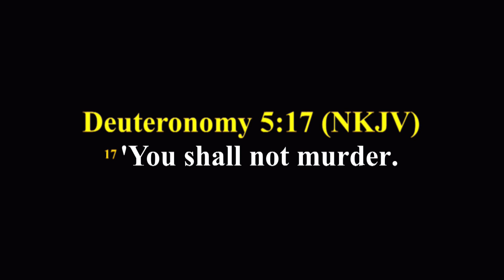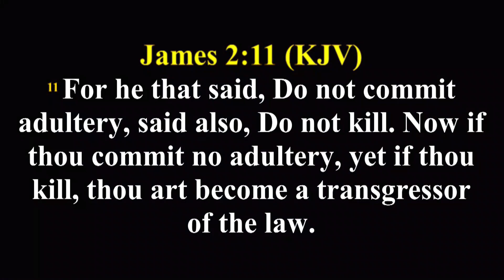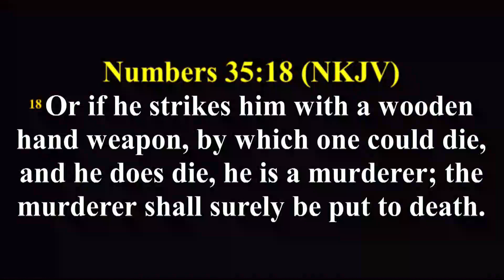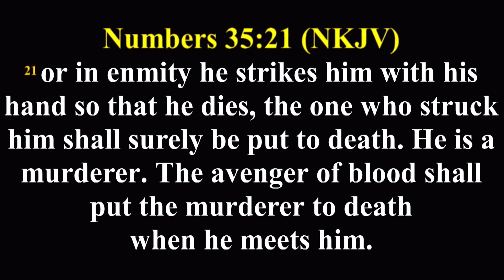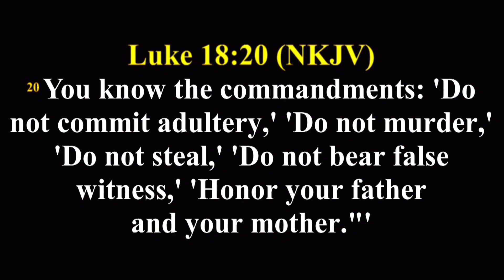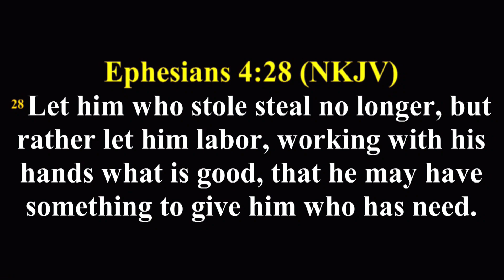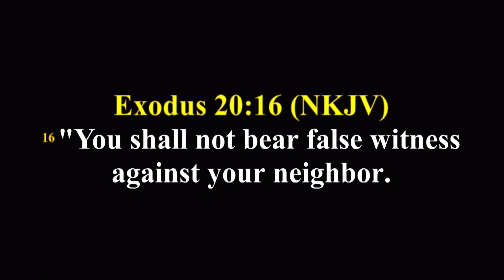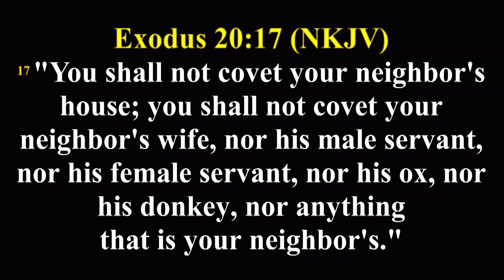THE 10 COMMANDMENTS (PART 2) || PASTOR EGBE FLORENCE ODUWARE || AFTV GLOBAL